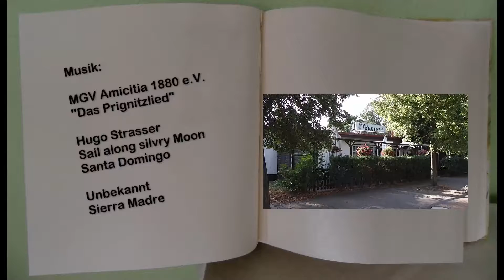Havelberg (Sachsen-Anhalt)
Unweit von Bad Wilsnack entfernt (20 Kilometer) liegt Havelberg. Havelberg gehört zu Sachsen-Anhalt. Von Berlin aus ist Havelberg ebenfalls gut zu erreichen. Mit dem Zug RE 2 (ODEG) fährt man bis Glöwen (Brandenburg). Dort steigt man in den Bus 900 und ist in ca. 10 Minuten in Havelberg. Beeindruckend ist der Dom St. Marien. Auch der Blick vom Domplateau aus über die Stadt ist lohnenswert. Die Innenstadt ist eine Insel. Sehenswerte Gebäude: Rathaus, Kirchen St. Laurentius, Altstadthäuser (Fachwerk). Leider ist auch in Havelberg zu erkennen, dass die Innenstädte immer weiter veröden. Hier sollte man es sich zum Ziel machen, dieses zu verändern.